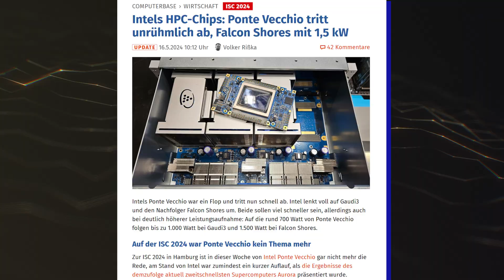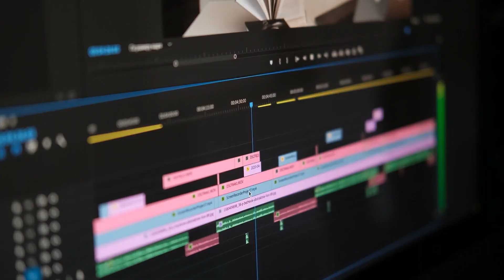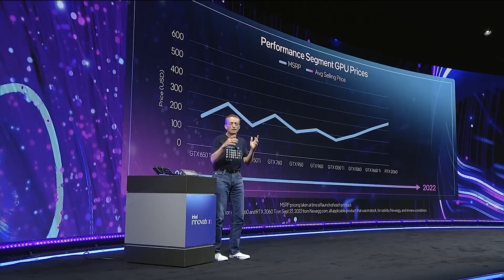Exploring Intel's Falcon Shores: Next-Gen GPU Power & Performance Unveiled!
Discover the latest insights from ISC 24 as Intel teases the upcoming Falcon Shores GPUs, set to revolutionize AI and HPC computing. Dive into the details of Intel's strategic shift towards Xe graphics architecture and the evolution from Gaudi 3. With impressive power figures and liquid cooling solutions, find out if Falcon Shores will be the game-changer in the GPU market.